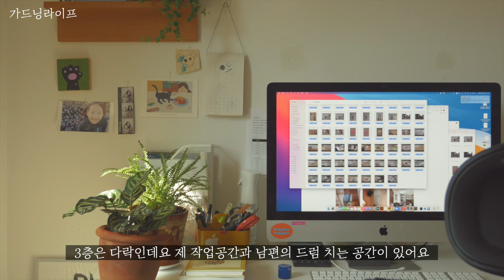[가드닝라이프] 20가지 플랜테리어 식물 추천🌿(by.양평서정이네)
집에서 즐기는 나만의 가드닝 라이프! 🏡
초록색 가득한 싱그러운 20가지의 식물들을 보면서
나만의 플랜테리어 공간을 만들어 보는건 어떨까요? 🌿